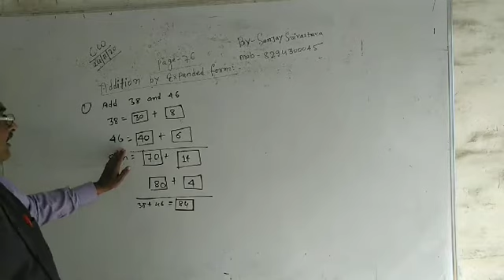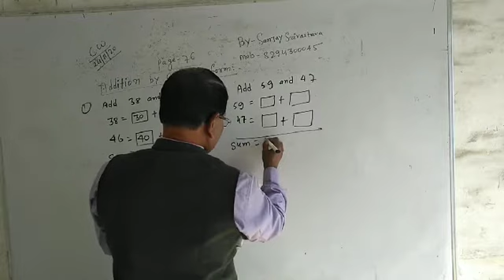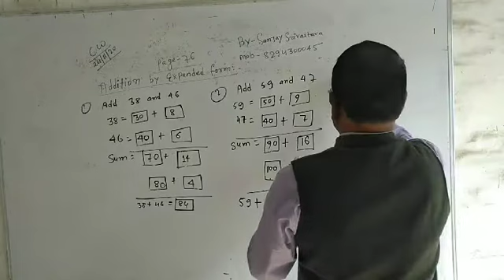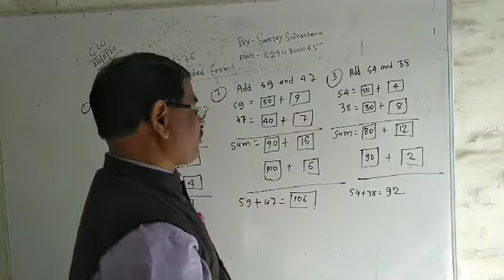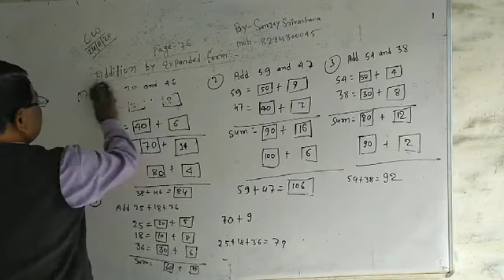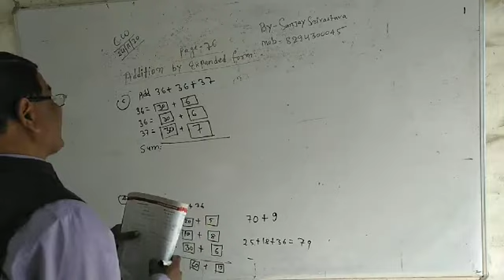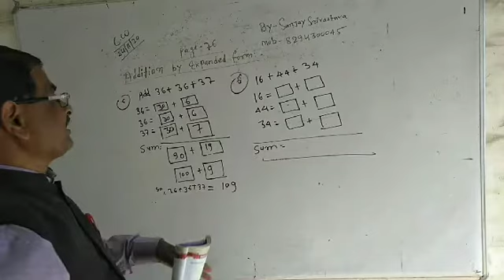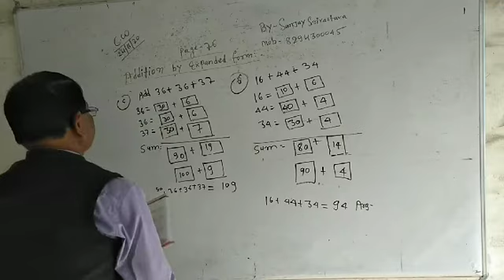Lec_25112020 Class_2(Maths)